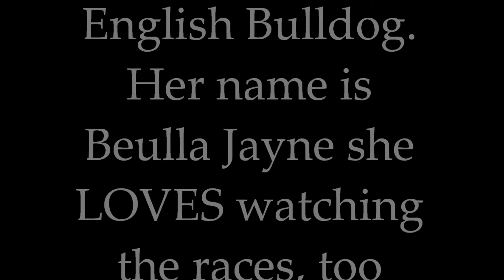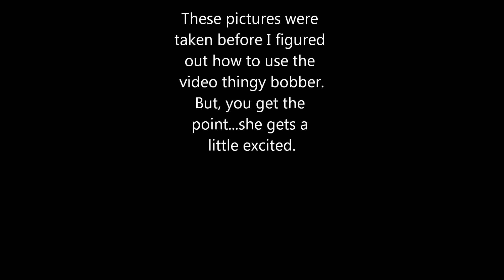Watching the Truck races with the Dog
Our Bulldog loves to lay around and watch TV. Until the races come on, then you can't get her to sit still. Wish I couldn't have video taped her, it was a new camera and I am Blonde. Nuff-said...